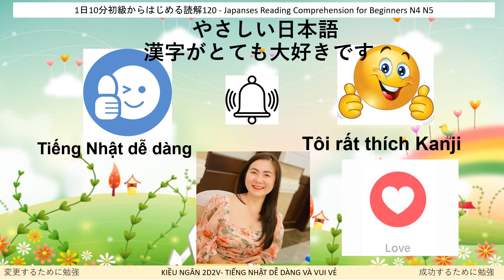1日10分初級からはじめる読解120-Day 22 Japanese Reading N4 N5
1日10分初級からはじめる読解120-Day 22 Japanese Reading N4 N5

🌻Bạn tên gì? Ngân
Katakana : ダン・テイ・キエー・ナン
Kanji: 鄧 氏 嬌 銀
🌻Bạn học trường gì? Trường Đại Học Lạc Hồng
🌻Cử nhân: Kế toán kiểm toán; 🌻Cử nhân: Ngôn ngữ Nhật Bản Học
🌻.   Vì sao bạn tạo ra channel này?  Học để thay đổi. Học để thành công
変更(へんこう)するために勉強 ,  成功(せいこう)するために勉強 (べんきょう)
Bank's information: Vietcombank
Bank: Joint Stock Commercial Bank For Foreign Trade Of Vietnam
Name: DANG THI KIEU NGAN
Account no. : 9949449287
Youtube chanel: Kieu Ngan JP